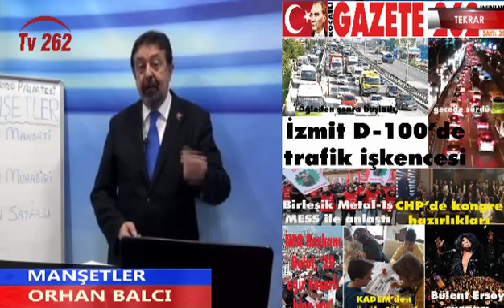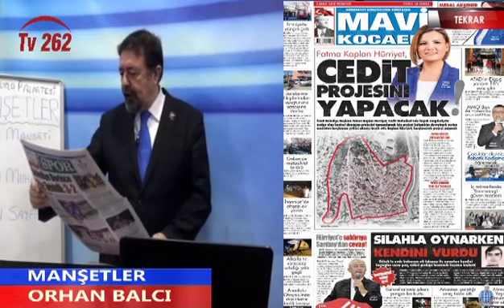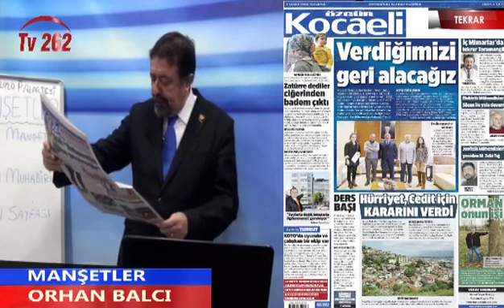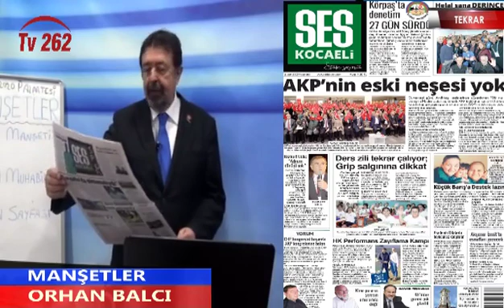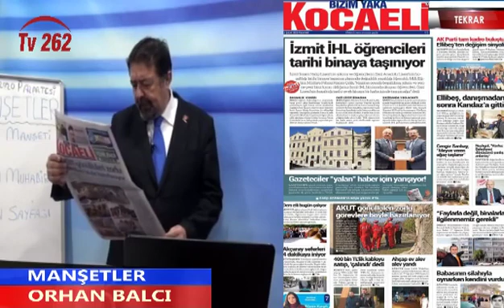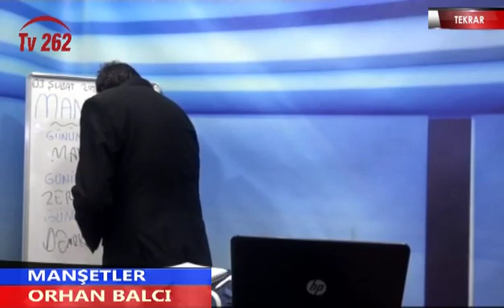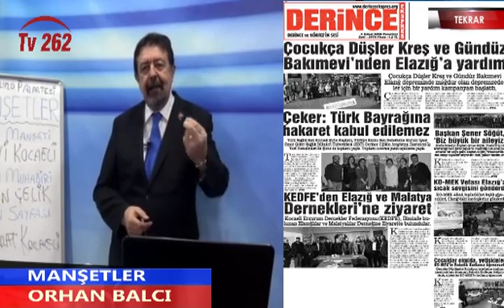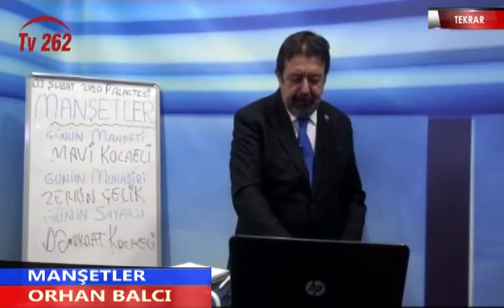MANŞETLER 109.BÖLÜM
KOCAELİ YEREL GAZETE HABERLERİ